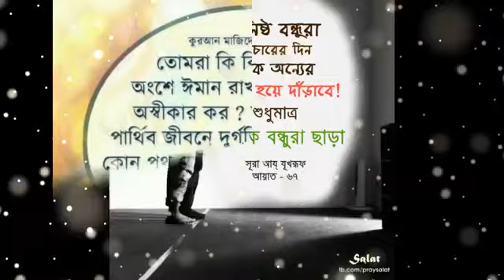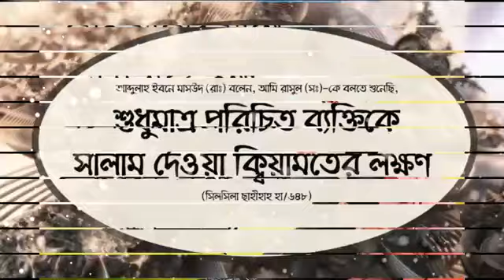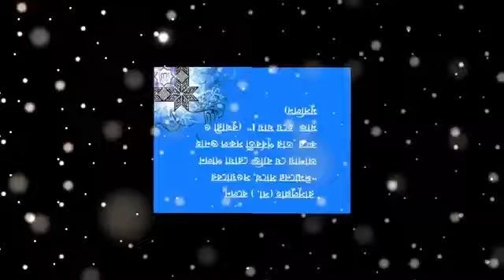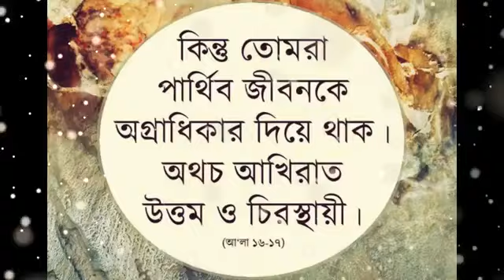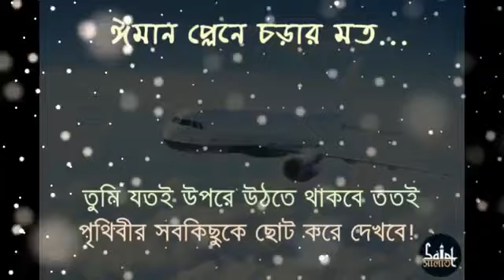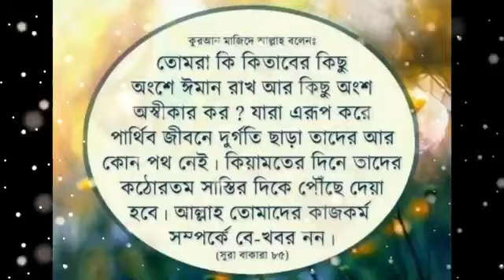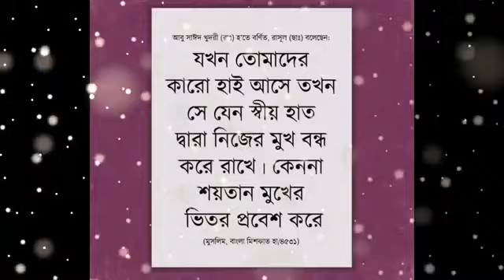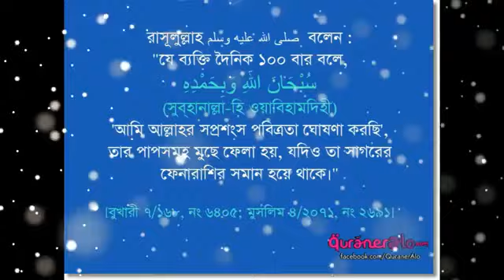Bangla Gojol All বাংলা গজল 2016 Islamic Songs Bangla Collection 8